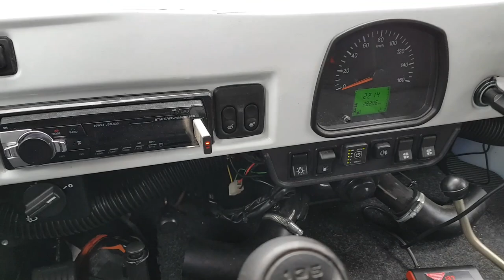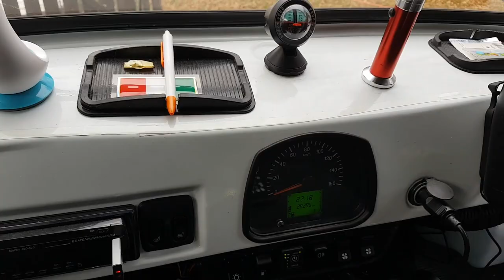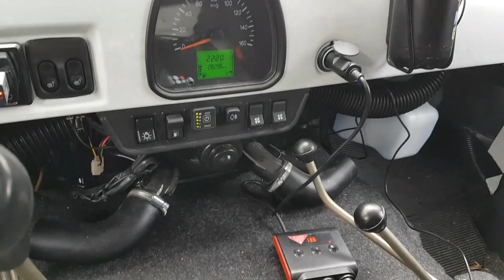UAZ 2206 Update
un paio di cambiamenti nel vano posteriore ed un faro ossidato, (entrata acqua), la qual cosa dopo poco piu di un anno mi sembra perfettamente normale!!!